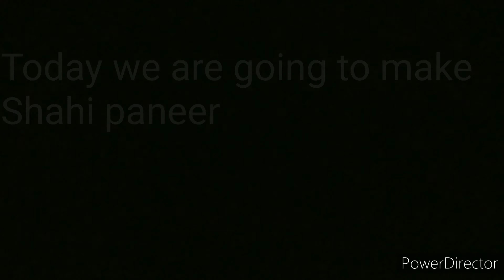How to make paneer and Shahi paneer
Recipe for paneer and Shahi paneer
For paneer.    2 litter full cream milk
4 spoon vinegar

Punjabi shahi paneer
600 gm paneer
2 table spoon curd
2 1/2 Cup milk
1 spoon ginger garlic paste
3 onion
3 big tomatoes
1/2 tea spoon haldi
1 spoon salt ( as par taste)
4 green chillies
25_30 kaju
1 spoon garm masala
2 table spoon cream ya malai.

Song - Fade
Artist-Alan Walker
AEI (on behalf of NCS); CMRRA, Sony ATV Publishing, PEDL, LatinAutor - Warner Chappell, ASCAP, LatinAutor - SonyATV, LatinAutor, UNIAO BRASILEIRA DE EDITORAS DE MUSICA - UBEM, and 24 music rights societies